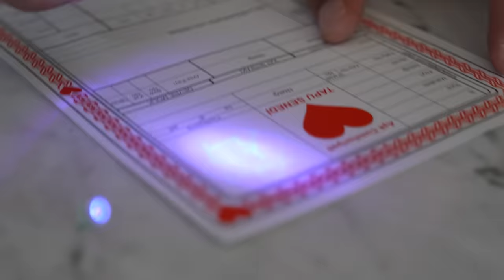Gerçekten Garip İnstagram Ürünleri ! Denedik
İnstagram'da satılan çok garip ürünleri denedik. Bu sefer Fırat ve ceyda ürünleri beraber test ediyor iyi seyirler.
Bazı ürünler gerçekten çok ilginç ve işe yarar bakalım siz nasıl bulacaksınız. İyi seyirler.